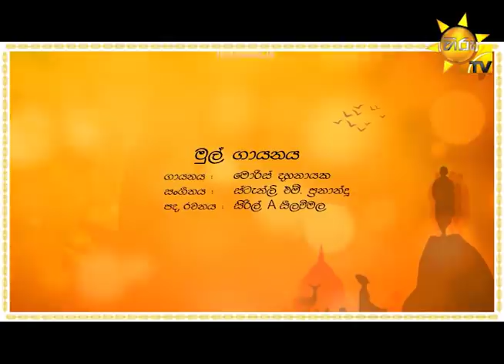කාල්ටන් පෙරපාසලේ ආචාර්ය මණ්ඩල පොසොන් බැති ගී සරණිය